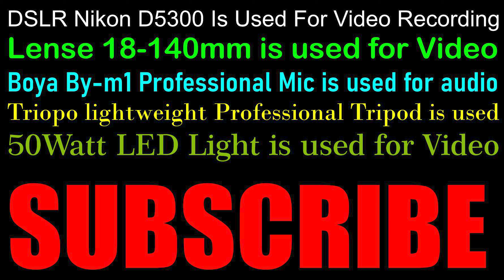How to Prepare Exams In 2021 Urdu हिंदी | Avoid These Mistakes In Exam | Exam Tips and Tricks 2021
0:00 | Intro
0:06 | Exams Preparation Tips
How to Prepare Exams In 2021 Urdu हिंदी | Avoid These Mistakes In Exam | Exam Tips and Tricks 2021 taleemi khabrain
Earn Money Online (Video Series)

3. My 4k Action Camera (XTU with Penasonic Chip):

11. My Camera-Mount Shotgun Microphone for DSLR:

12. My Latest Focusrite Scarlett Solo (3rd Gen) USB Audio Interface:

16: My Fotopro Flexible Vlogging Tripod:

19. My DSLR flashlight diffuser:
SOUND OF THE SOIL OFFICIAL is one of the best channel about:
1. Latest Educational News (Results, Online Admissions,Date Sheets etc.)
2. Online Earning Methods,
3. Tips and Tricks
4. Reviews
This Video Covers Following Topics:
‎1.‎ How to Prepare Exams In 2021‎
‎2.‎ Avoid These Mistakes In Exam
‎3.‎ Exam Tips and Tricks 2021‎
‎4.‎ Don’t do these mistakes in exam
‎5.‎ Exam preparation tips
‎6.‎ Exam ki tayari kese kren
‎7.‎ Sabaq yad krne ka tariqa
‎8.‎ How to memorize lesson in short time
‎9.‎ Prepare for exam properly
‎10.‎ Imtehan ki tayari kese kren
‎11.‎ Preparation of exams tips
‎12.‎ New method for exam preparation
‎13.‎ How to easily prepare for exam
‎14.‎ Easy tips for exam
‎15.‎ Exams easy tips